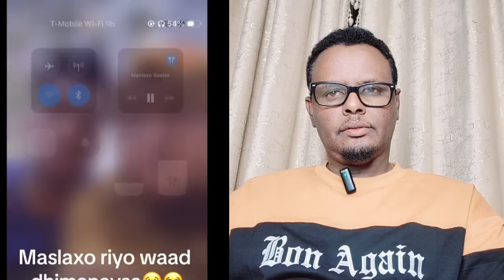DEG DEG MASLOXO IYO NINKEDII OO AFKA FURTAY IYO GABAR TIRI CANSAR BAY QABTAA